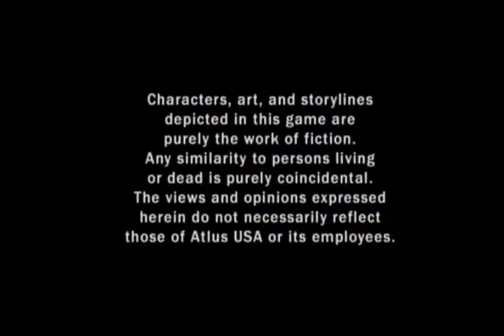Persona 4 Playthrough: Part 1: Beginning of the Prologue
This game takes about 3 hours to really get started, but it's all good stuff.